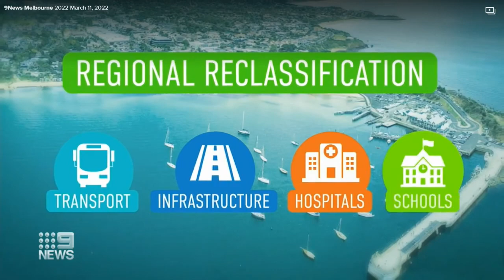Channel 9 News - 11 March 2022 6pm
Rezoning the Mornington Peninsula to take it out of metropolitan Melbourne would bring a major boost to the region and fix serious social and economic inequalities, according to a new report.

The Mornington Peninsula Economic Disadvantage Report, obtained by the Herald Sun, determined current government policy settings had negatively affected the area’s local economy.It found the metropolitan status had rendered the municipality ineligible for a “significant pool” of regional economic development support from the Victorian government, adding that “the region has special character and importance with a role that is distinct from and complementary to metropolitan Melbourne and designated growth areas”.

The report, commissioned by the Committee for Mornington Peninsula in partnership with Australian Unity and carried out by Urban Enterprises, said a regional designation would unlock funding opportunities to improve transport and infrastructure, health and education, and community and recreation.